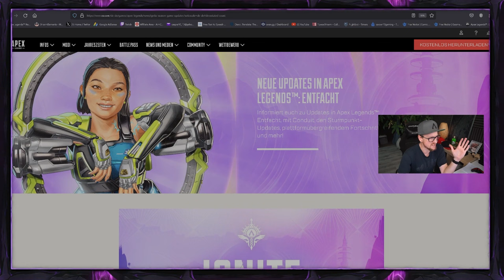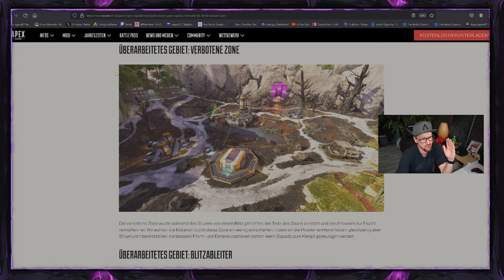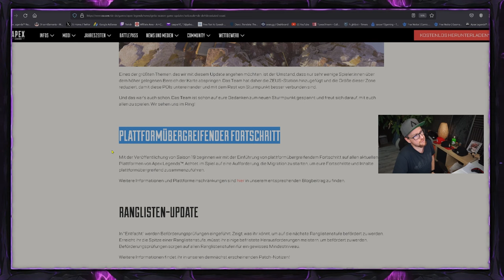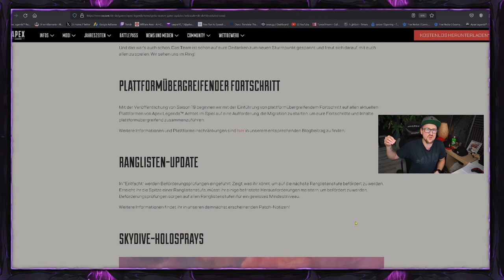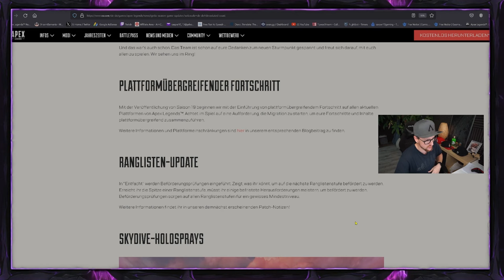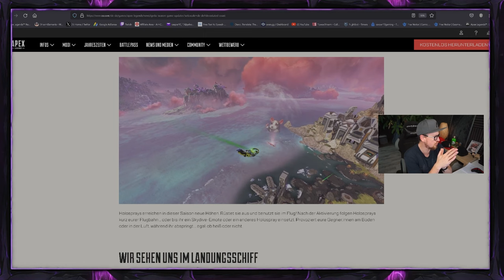Noch MEHR Season 19 NEWS und Skydive Neuerung Apex Legends Season 19